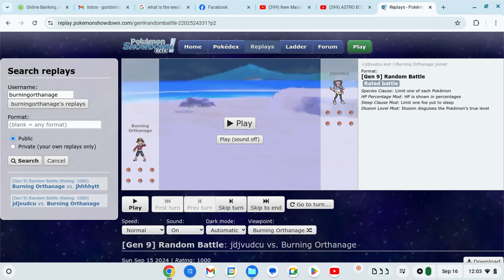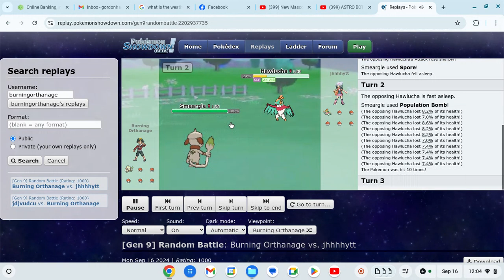Pokemon Sunny Fore Cast. September 16, 2024. By, GordonHai (^_^).